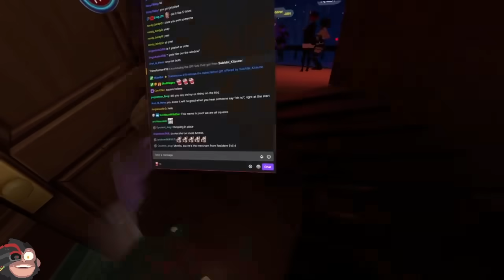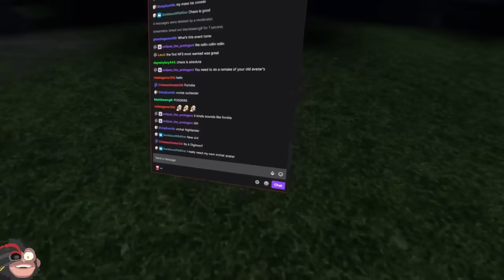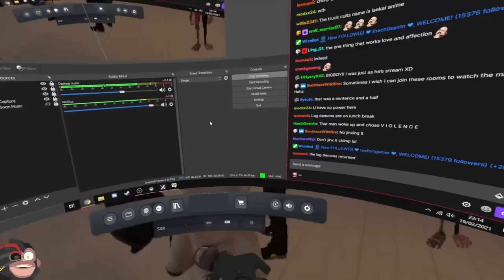Morshu In VRChat | VRChat (Funny Moments)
Lamp Oil, Rope, Bombs you want it? It's yours my friend as long as you have enough rubies.

-Music Credits-

Artist (FinTom)

Arist (Nintendo)

Inside a House - The Legend of Zelda: The Wind Waker

Artist (Nintendo)